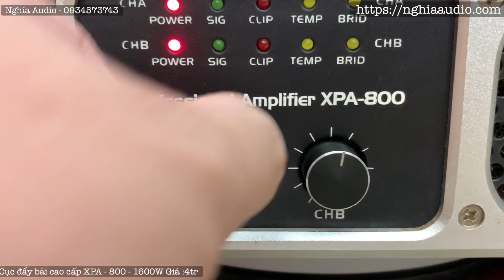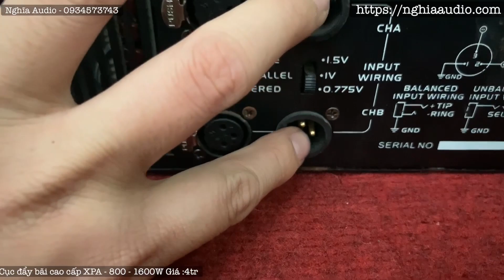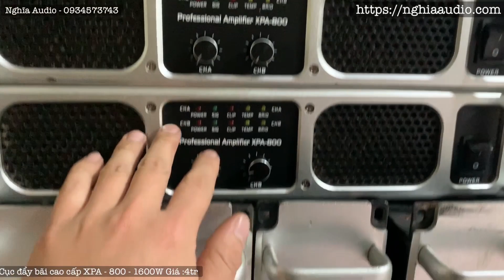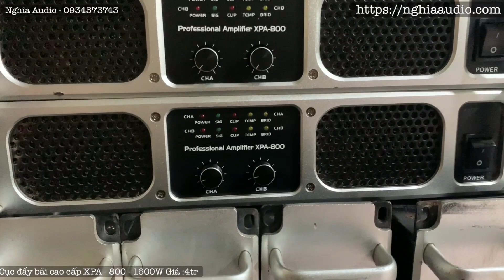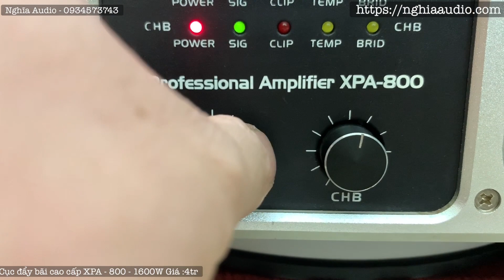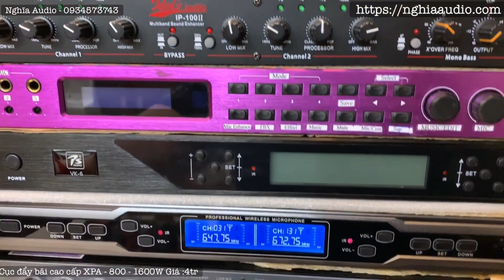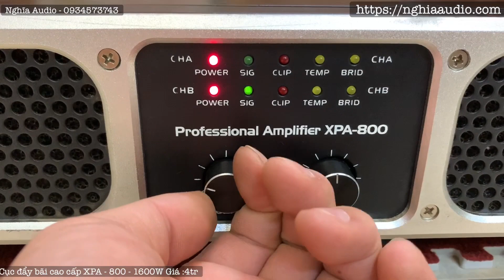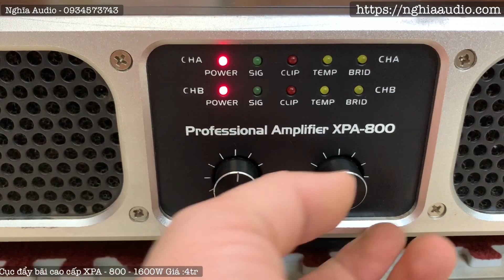Đẩy bãi mà đẹp thế ! XPA 800 CS 1600W | Nghĩa Audio - Mặt Nhôm CNC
Về lô cục đẩy XPA -800 bãi 2 kênh công suất khủng chiến 2 cặp 30 căng đét
Hàng bãi đẹp với thiết kết mặt nhôm nguyên khối  được cắt CNC tinh tế : Cực đẹp
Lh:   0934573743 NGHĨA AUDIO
Cục Đẩy XPA 800 2 kênh chạy 20 sò bù áp. Tụ 63V 15000uF. Nguồn xuyến. mặt phay nhôm,
Công suất 800w 1 kênh hàng chất nên cho công suất khủng chiến 2 cặp loa bass 30 căng đét.
Đẩy XPA 800 chạy mạch có vỉ nâng tiếng cho chất âm ngọt ngào bén tiếng
Giá quá rẻ cho anh em yêu thích đẩy bãi chiến loa gđ
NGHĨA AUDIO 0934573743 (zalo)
Hotline: Zalo : 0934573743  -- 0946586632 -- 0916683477
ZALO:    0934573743